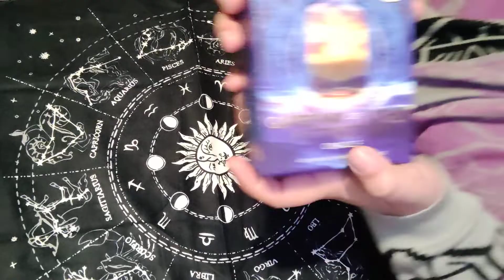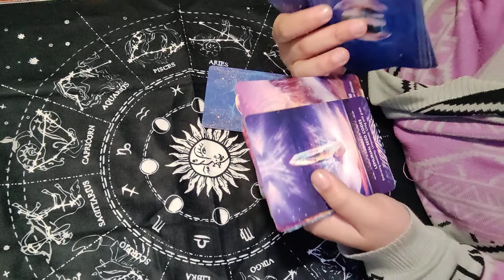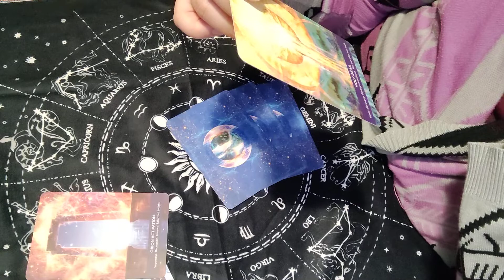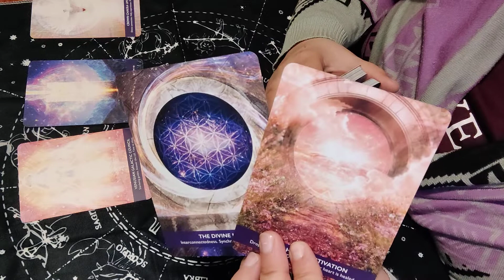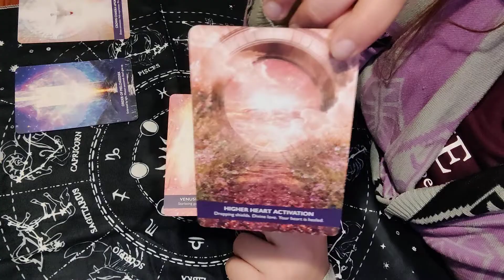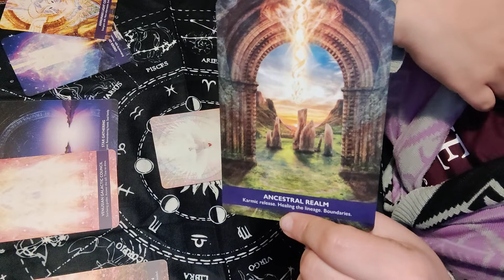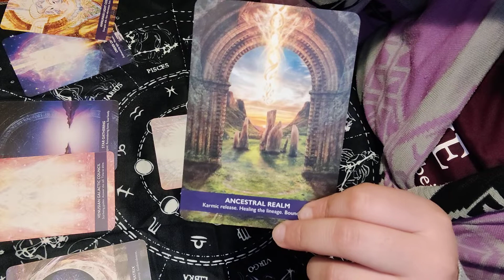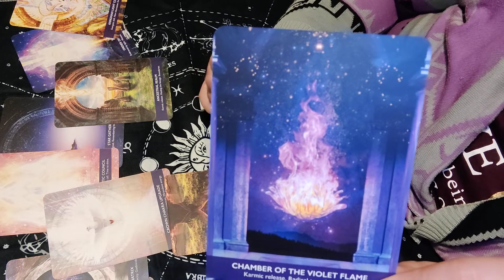GATEWAY OF LIGHT ACTIVATION UNBOXING + 2/22- 2/25 oracle reading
Welcome Crystal Fam! Crystal Things Heal Tarot your friendly tarot channel where we talk about life, love and all sexy things. Monthly love readings feature messages for soul mates, twin flames, and your average love interest.  Cross- watchers are always welcome! Enjoy!